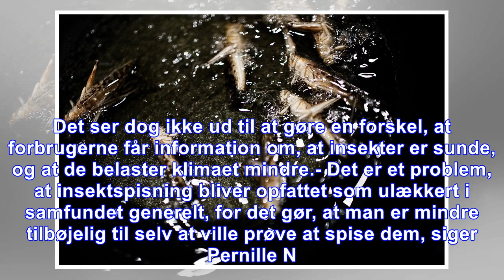Mænd er mest villige til at spise græshopper og larver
Aarhus. Næsten en tredjedel af de danske forbrugere er villige til at putte græshopper, melorme og fårekyllinger på tallerknen. Det viser en ny undersøgelse, hvor forskere fra MAPP Centret ved Aarhus ...